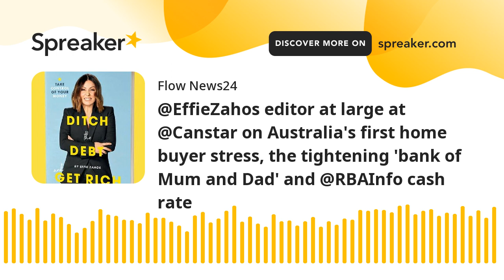editor at large at @Canstar on Australia's first home buyer stress, the tightening 'bank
First home buyers are finding it challenging to save to buy a home, but there are options out there, Canstar's Effie Zahos discusses with Flow listeners as we wade into the shifting sands of economist expectations of where, now, the Reserve Bank of Australia cash rate might go - potentially very different to what was previously being said about 2024.